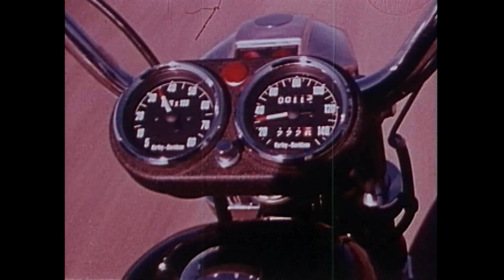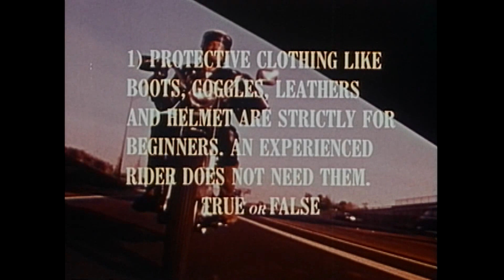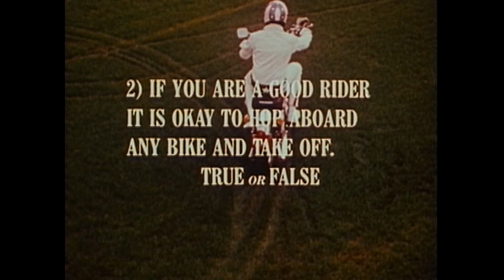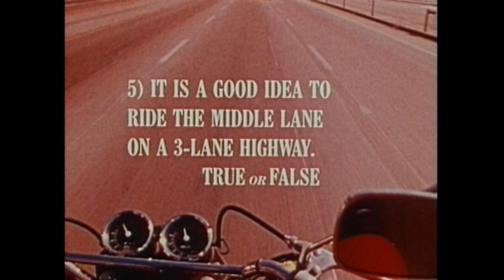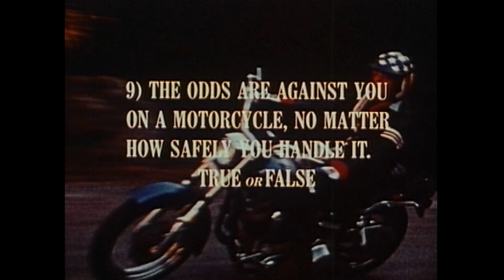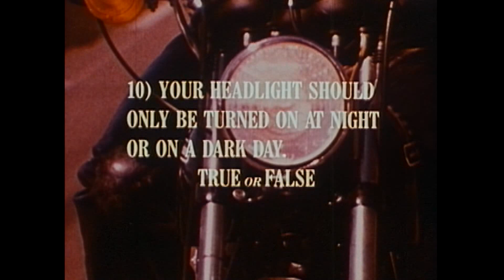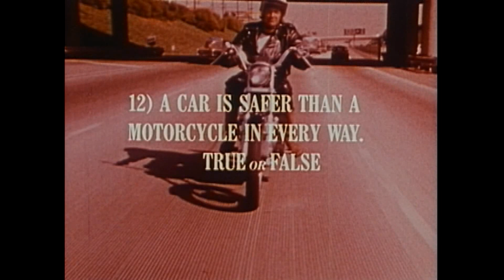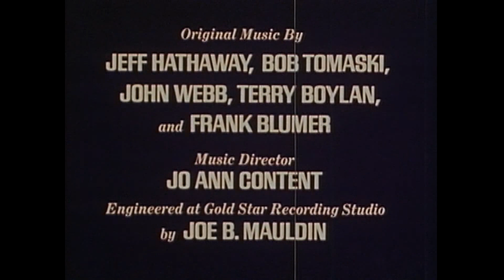Evel Knievel - Motorcycle Safety Film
This is a 16mm print of the 1973 motorcycle safety film 'Not So Easy". It's narrated by Peter Fonda and has practice footage of Evel at the L.A. Coliseum. From dvd master.